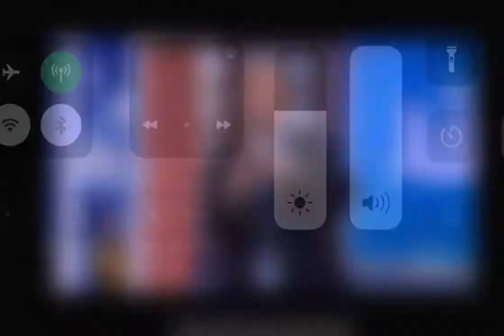Al Pazar 16 shkurt 2013 Pjesa 4 Show